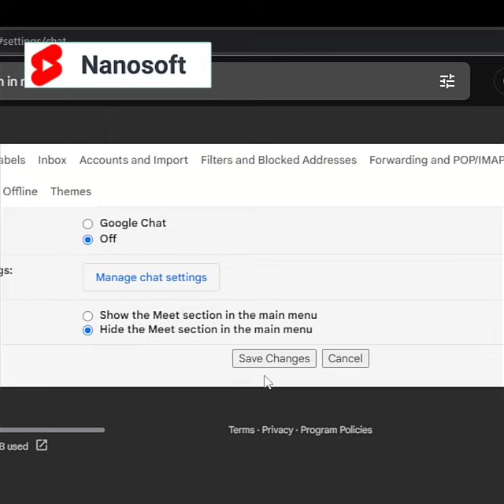Disable Google Mail Side Menu - Meet & Space